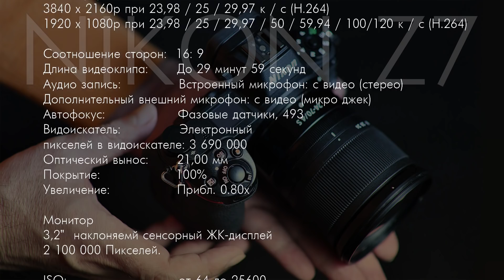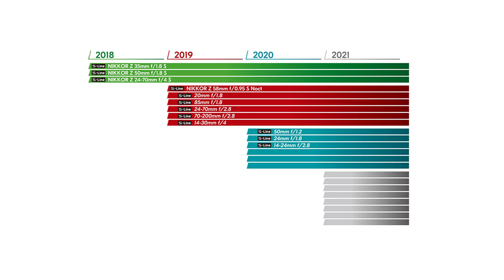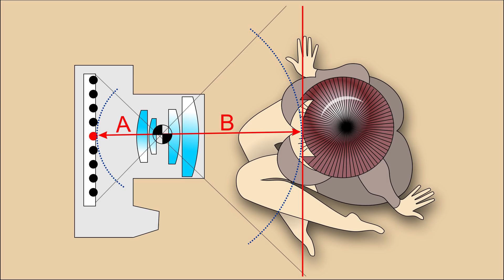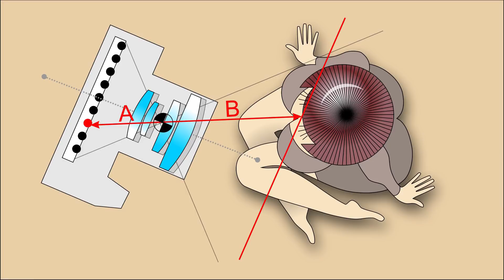Nikon Z7 - Восходящая звезда ?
Осенью и зимой 2018 года начался довольно интересный ажиотаж: два из трёх "зеркальных" производителей не просто анонсировали, но и показали новые полноформатные беззеркальные системные камеры. Canon R и NIKON Z уже продаются.
Panasonic дополнил свой модельный ряд также двумя камерами с матрицами FULLRAME. Каждый из производителей имеет свои "козыри в рукаве" (даже если Вы их не видите или не хотите видеть).

Однако - последние лет семь NIKON не был "чисто зеркальным".
NIKON выпускал довольно продвинутую, симпатичную и маленькую систему беззеркальных камер NIKON 1, на которой были обкатаны многие элементы системы NIKON Z
Камеры NIKON -1 с матрицей в один дюйм не выпускается уже около двух лет. Что досадно , но по современным реалиям - обоснованно.
Как становится понятно, производство NIKON 1 завершилось в тот момент, когда потребовались ресурсы для доводки новой системы NIKON Z
Практика показала - такое сосредоточение NIKON на решении одной цели дало хорошие результаты.
*Nikon Z7. Обзор писался в два приёма, так как информация обновляется постоянно и я решил внести коррективы. Поэтому не удивляйтесь.
При современных реалиях и моей дотошности могут случится и тройные и четырёхкратные дописки.
Но решение обоснованное - я смог ответить на важные вопросы, которые были заданы Вами по этой камере под анонсами выхода видео и переделать некоторые тесты. По факту - я писал и переписывал этот обзор две недели.

Кадры в полный размер с тестами ISO можно скачать по ссылке под видео.

Все вопросы по выбору и настройке фотовидеотехники -
пожалуйста, направляйте на сайт:

Канал существует ( и не аффелирован ни от какого бренда)
благодаря Вашей поддержке:

NIKON Z7
Автор Михаил Топтыгин (Mike Toptygin)

Над видео работал Кирилл Федоров
 Благодарности:
 NIKON RUSSIA

Viktor Popov Coordinator, Pro-Vision Communications, a Pro-Vision Group company
Для тестов использована оптика: NIKKOR Z 24-70мм F / 4 S AF-S NIKKOR 70-200мм f / 2.8E FL ED VR
AF-S NIKKOR 85мм f / 1.8G
Адаптер Nikon FTZ
  Модель -
Энджия
Студия: “Полигон” Зал “Спортзал” Куклы (ISO) Обзор записан на PANASONIC GH-4 +
Первая запись - G 20mm f / 1.7 II ASPH
Вторая запись - Panasonic Lumix G Vario 12-60 мм f / 3,5-5,6 ASPH. POWER OIS

Творческих успехов!